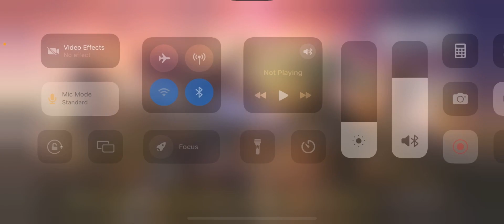These guys trash talked us…. Call of duty mobile DEMON TIME